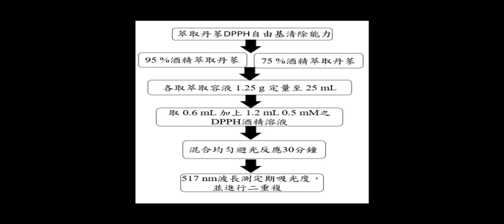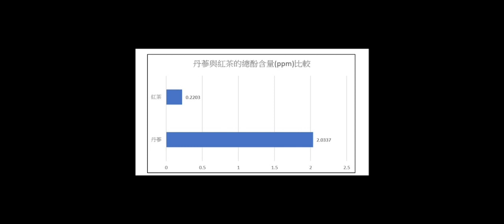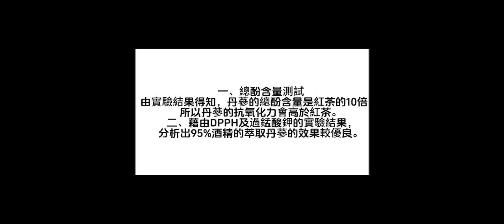113-10【化工群－專題組第1名】「丹蔘」萬歲-丹蔘抗氧化力及總酚含量之研究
競賽群組別：化工群－專題組
學校名稱：國立苗栗高級農工職業學校
指導老師：羅維真
獲獎學生：邱啟綸、陳宥廷、楊蘭翔
作品名稱：「丹蔘」萬歲-丹蔘抗氧化力及總酚含量之研究